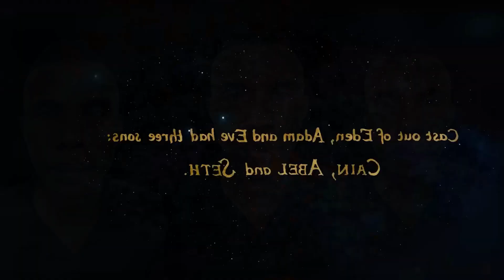God Destroys Humanity Leaving Only 8 People To Free Earth For New Civilization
Biblical stories have long been firmly entrenched in our lives: there is hardly a person who does not know about the forbidden fruit or about original sin. One of the most famous stories, having analogues in almost every religion and in the mythology of various peoples, is the story of the Great Flood, the disaster by which God punished mankind for its many sins and punished all those who did not want to live according to the Creator's commands.

The only righteous man on Earth was Noah, a devout father of a family who began to be visited by terrible visions of the end of the world. Noah recognized the imminent doom that awaited him and his family and set about building an ark, a gigantic ship to protect him and his family from the raging waves. But Noah had to fight not only the elements and his own fears, but a very tangible human evil: people who had heard about the building of the ship and feared for their lives, too, wanted to save themselves. Only there was no place for them in Noah's ark.